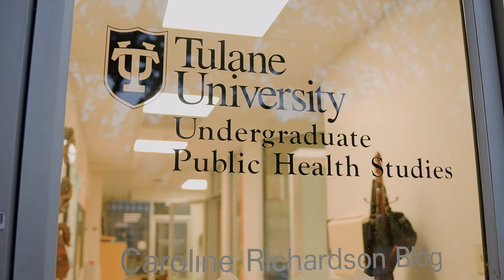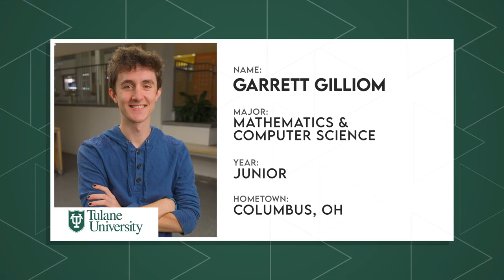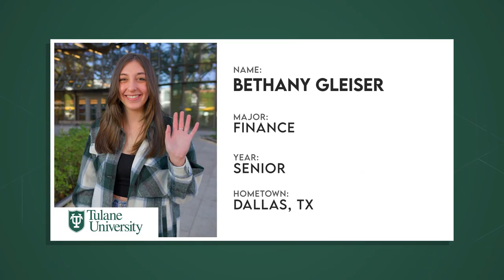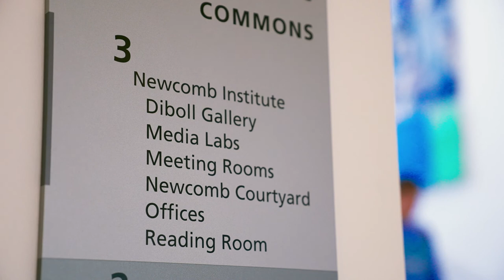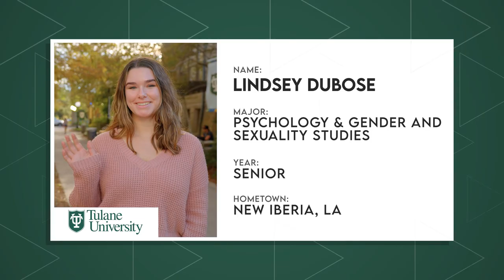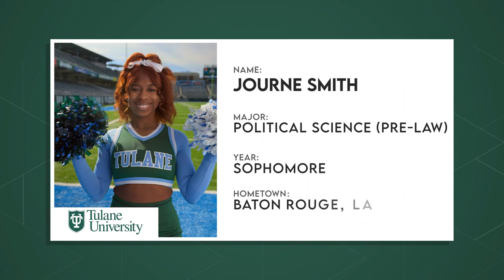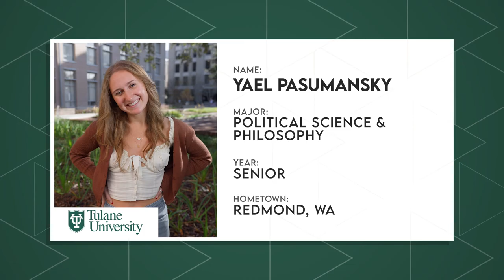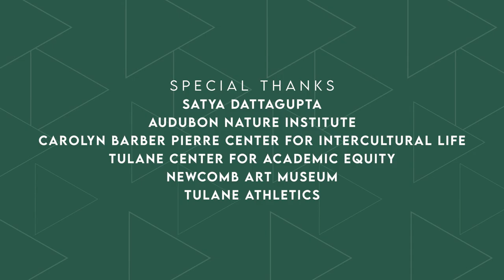Tulane University - Full Episode | The College Tour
Get ready to meet 10 amazing Tulanians! They will show you our campus, share their interests, and give you an inside look into Tulane student life. They came from all over the country and have now made New Orleans home. Tulane is lucky to have a community filled with such passionate students. You’ll learn about everything from Crawfest to what the heck “helluva hullabaloo” means. Let’s roll!

Located in New Orleans, Tulane is known for its academic flexibility and versatility. We offer over 70 majors across 5 undergraduate schools, and students have the freedom to explore their passions. While we offer the resources of a Tier 1 research university, our medium size allows for a personalized classroom experience and unique access to faculty. Tulanians come from all 50 states and 55+ countries and share a passion for authentic engagement. Whether you see yourself headed to medical school, Wall Street, or Capitol Hill, Tulane will prepare you for your next steps!